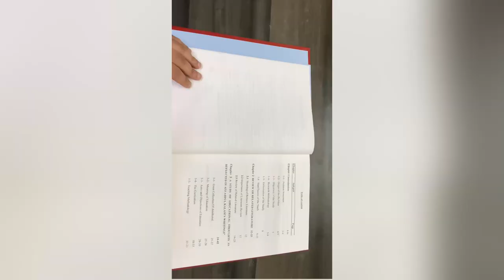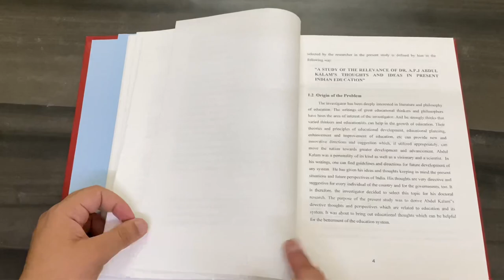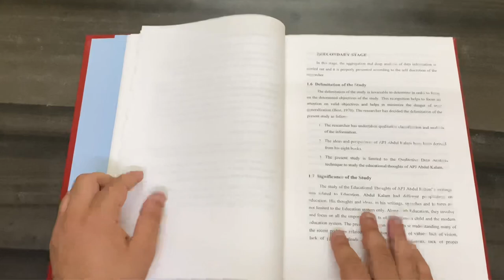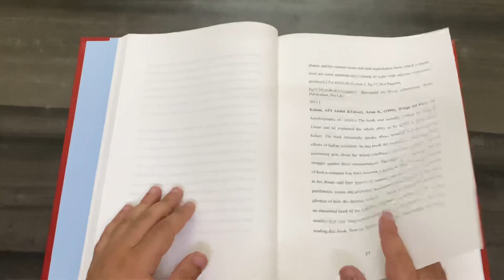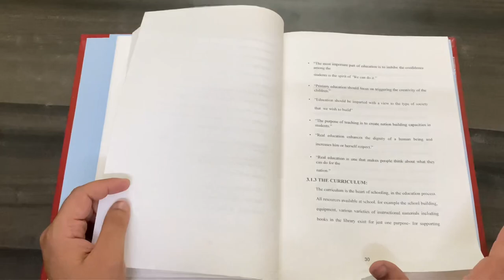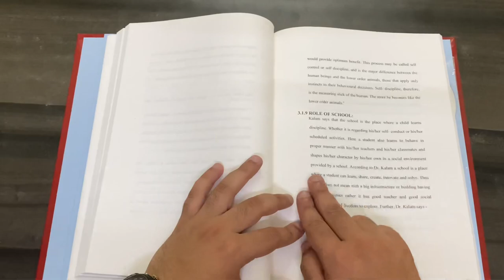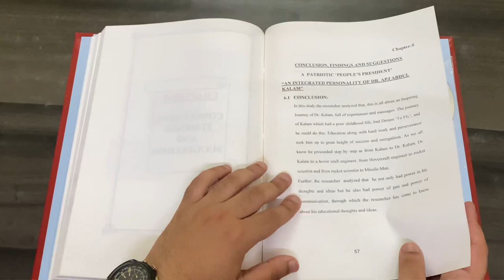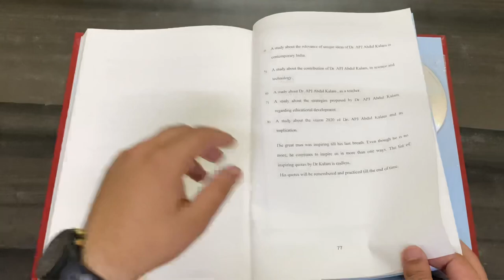Exploring APJ Abdul Kalam’s Vision for Education: A DISSERTATION | M.Ed | B.Ed | Dissertation file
In this captivating video, we delve into the profound thoughts and visionary ideas of the renowned scientist, educator, and former President of India, Dr. APJ Abdul Kalam, regarding education. Join us as we present an enlightening dissertation that explores the essence of Dr. Kalam’s educational philosophy and its impact on shaping future generations.

Throughout this in-depth analysis, we unravel Dr. Kalam’s key principles, emphasizing the significance of holistic learning, fostering creativity, and cultivating a scientific temperament among students. With a focus on transforming education into an empowering experience, Dr. Kalam’s vision advocates for an inclusive and equitable system that nurtures innovation and prepares learners for the challenges of the 21st century.

Drawing on his own experiences and interactions with countless students, Dr. Kalam’s ideas inspire us to reimagine education as a catalyst for societal progress. We examine his views on promoting entrepreneurship, instilling values, and igniting curiosity in learners to develop a lifelong love for learning.

Join us on this intellectual journey as we analyze the impact of Dr. APJ Abdul Kalam’s profound thoughts and how they continue to shape the future of education. Don’t miss this opportunity to gain valuable insights and explore the legacy of a visionary leader who believed in the transformative power of education.

Together, let’s ignite the spark of knowledge and empower generations to come.